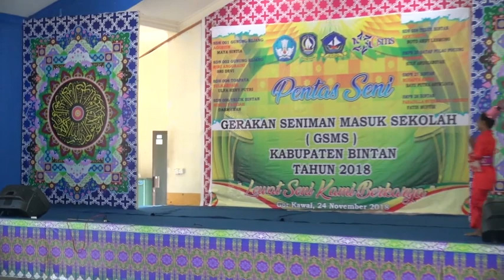Kawal Sd002 Gunung Kijang